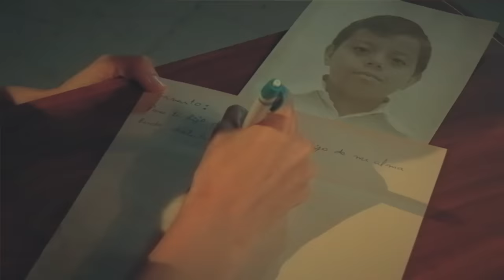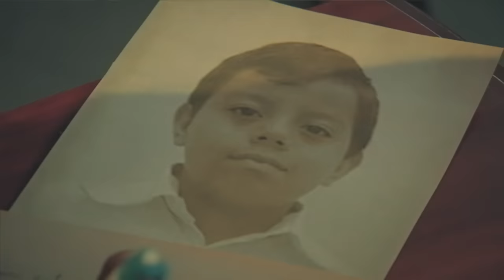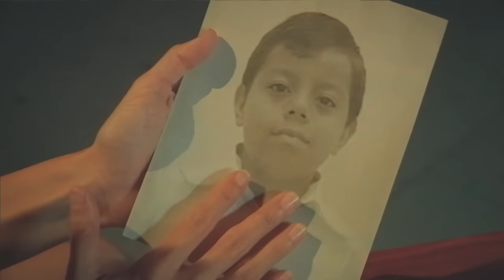3 Familias | Genarito encontró a su MAMI: Capítulo 68 - Temporada 5 | Ecuavisa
3 Familias  |  Genarito encontró a su MAMI: Capítulo 68 - Temporada 5 | Ecuavisa